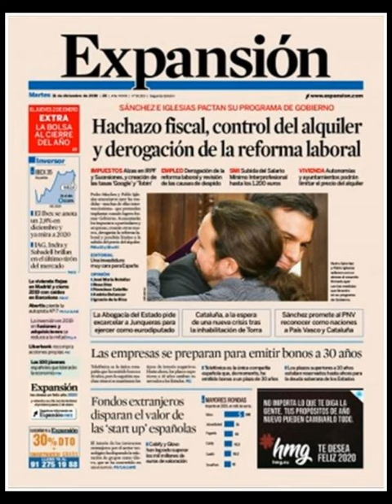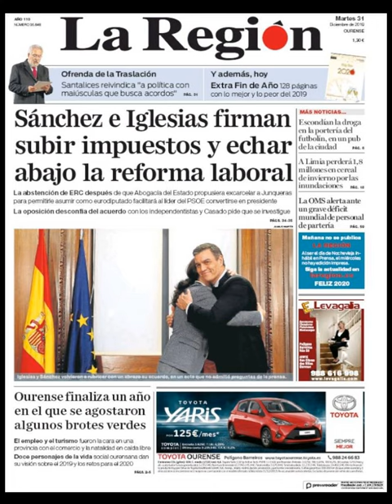Noticias Martes 31 Diciembre 2019 Titulares Portadas Diarios Periódicos España Spain